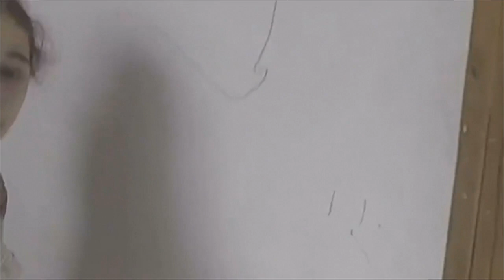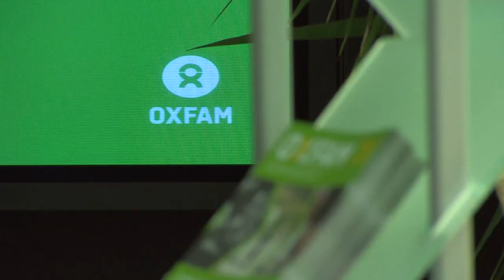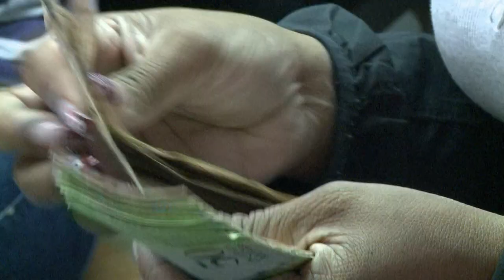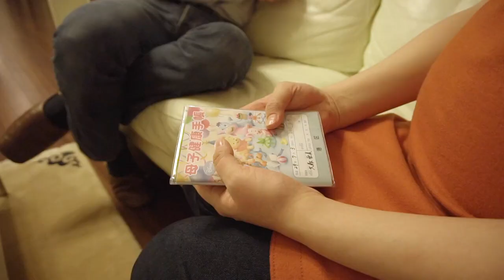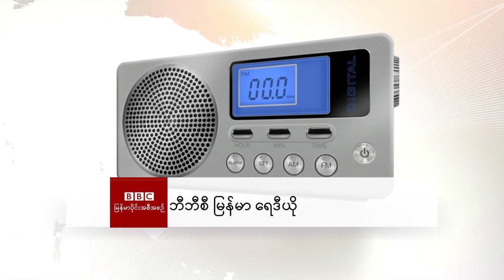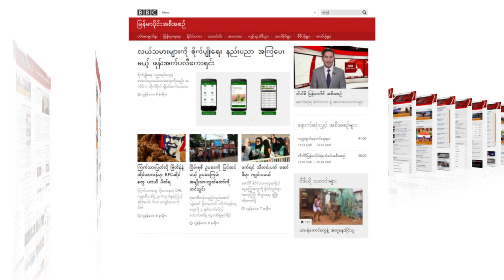ဘီဘီစီျမန္မာတီဗီ (၂၀ ေဖေဖာ္၀ါရီ ၂၀၁၈)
သိုင္းေပါင္းစုံလက္ေ၀ွ႔ခ်န္ပီယံ ေအာင္လဟာ မခ်ာဒိုနဲ႔ ပြဲအတြက္ ဘာေတြ ျပင္ထားလဲ။
အပါအ၀င္ ေနာက္ဆုံးရသတင္းေတြနဲ႔ အားကစားသတင္းေတြကို ရႈစားႏိုင္ၾကပါတယ္။